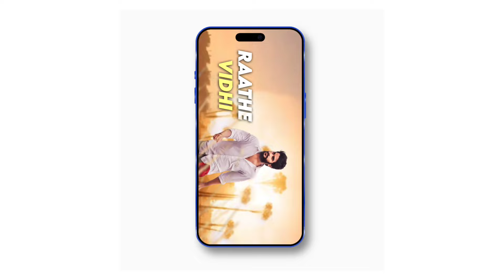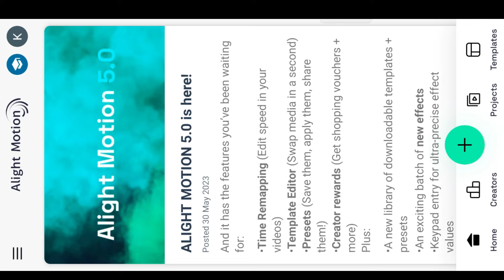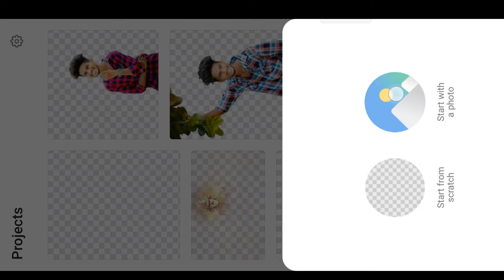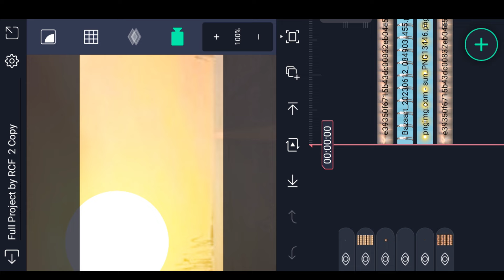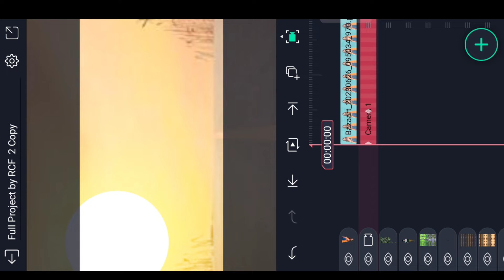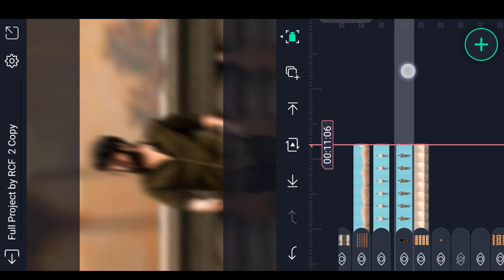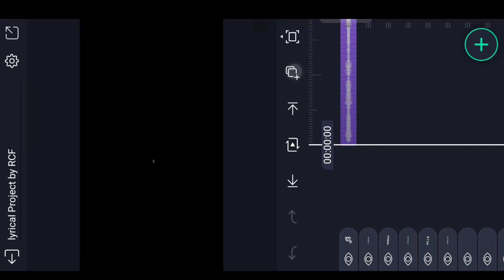🔥New Style Trending lyrical video editing in Alight Motion 3D Cinematic lyrical video editing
🙏 Like Support 🙏

Please contact.